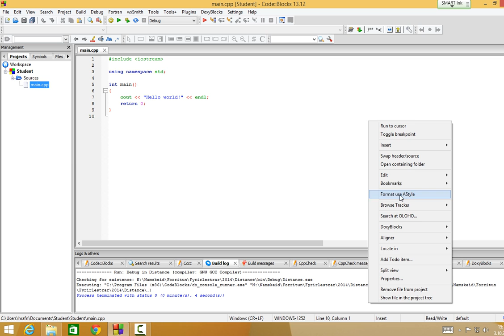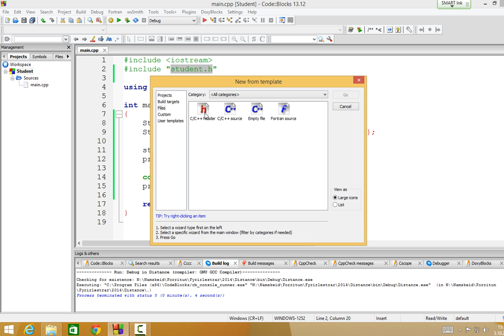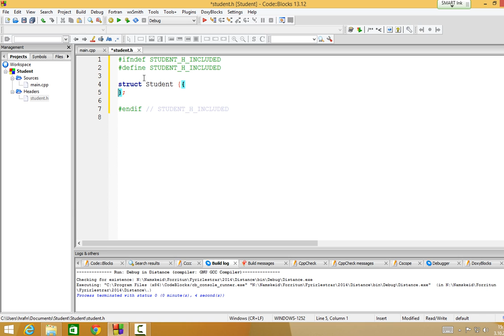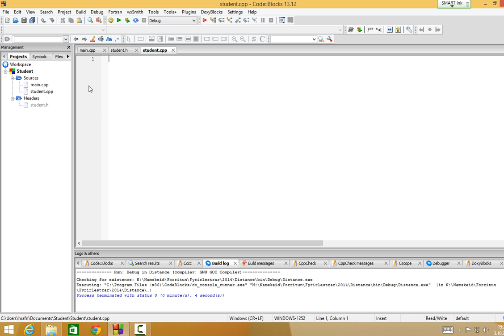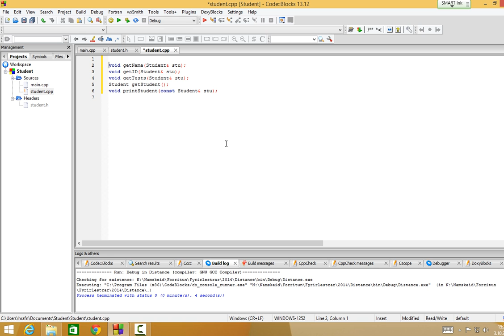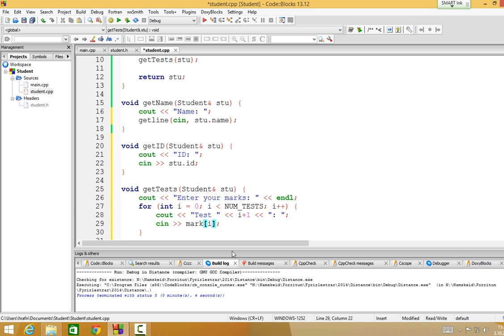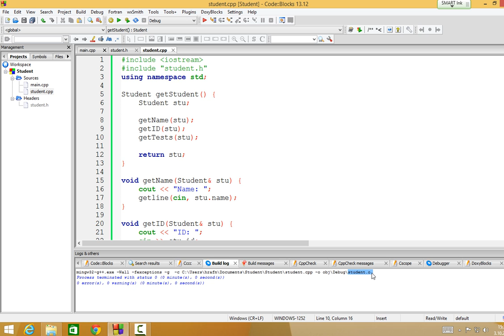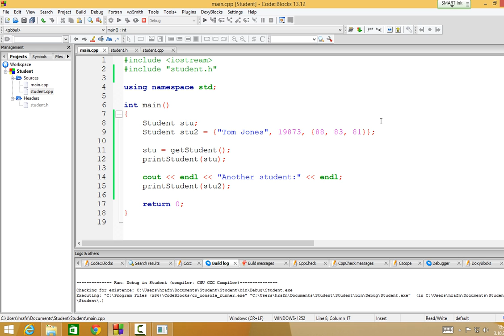Forritun 2014: Strúktúr, student (salur)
Lýsing